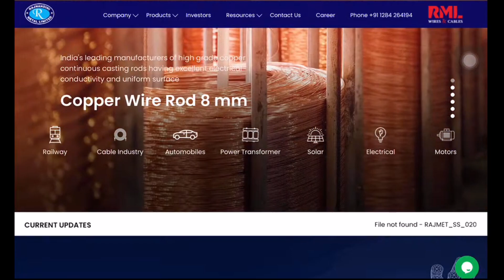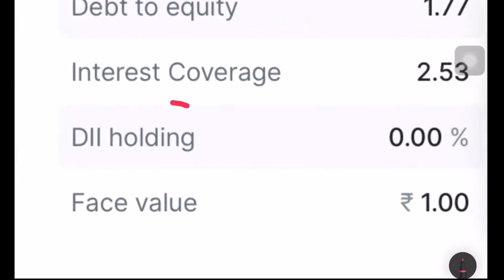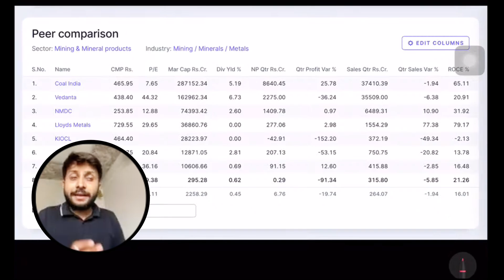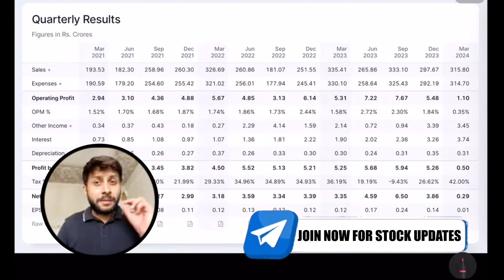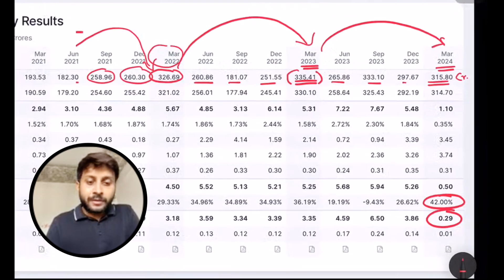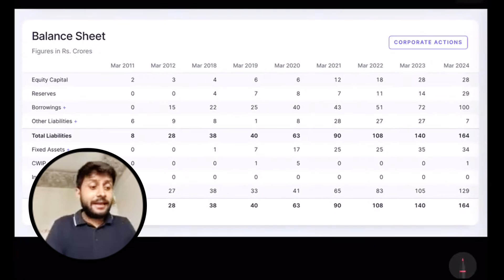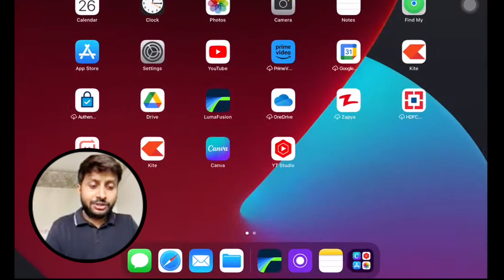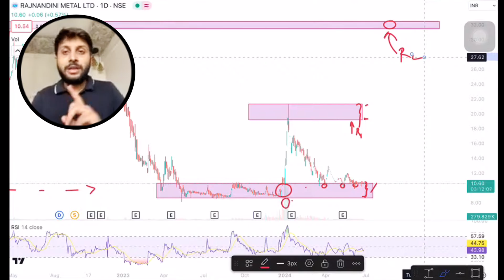Rajnandini Metal Share Latest News | 11 का Penny Stock | Rajnandini Metal Share Analysis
Hello In this video we are discussing about Rajnandini Metal stock

We are also going to do full analysis of Rajnandini Metal stock. Rajnandini Metal is a micro cap stock that has given double growth in just 1 year. I have done a detailed fundamental & technical analysis of Rajnandini Metal in this video.

multibagger stocks
long term investment in stocks in india
best microcap stocks for long term
best small cap stocks to buy for long term india
best small cap multibagger stocks
small cap stocks india
small cap stocks for intraday
small cap stocks 2024
small cap stocks for swing trading
small cap stocks analysis
best microcap stocks
best microcap stocks for 2024
microcap stocks
micro cap multibagger stocks
new small cap stocks in india
high growth small cap stocks in india
small cap best stocks in india